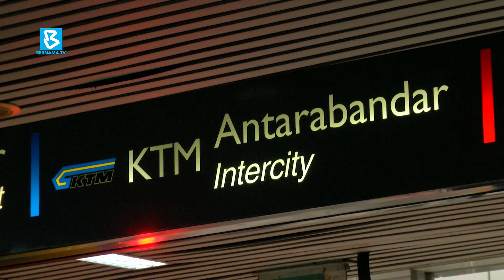Parliament: Malaysia ramps up infrastructure to strengthen global competitiveness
BernamaNews: Continuous investment in infrastructure projects is bolstering Malaysia's position as a regional trade and investment hub, enhancing its global competitiveness.